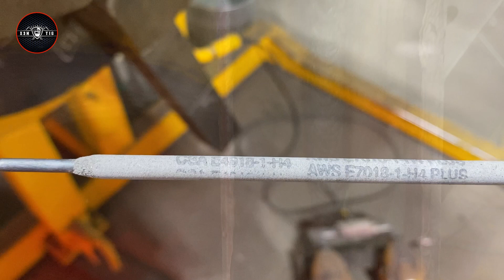Learn How To Master | Stick Welding Vertical Up | 7018 Technique !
Learn how To Master Stick Welding in vertical up, using Zigzag or Wave bead welding technique!
 E 7018, 1/8 welding rod.
Stick welding can be a challenge for novice welders because of the constant need for adjustment caused by the  shortening of the electrode as it is consumed.  Go out of position and all hell may break loose.  For those of us that are experienced welders a 3F or 3G vertical up with SMAW can still be challenging.
When welding using the vertical-up movement or also known as the 3F or 3G technique, you begin by welding from the bottom and slowly move upwards. 3F means Vertical up weld progression. As you can tell here I'm weaving back and forth count in a zigzag.
To be a good welder, you have to practice. There is no way around it.

None of these videos are recorded in a fancy shop surrounded by sponsorship banners!
All of my videos are recorded at working sites in various locations and different welding positions.
90% of my welding projects in videos are x-rayed, and if you like to see hands-on projects,  welcome!

 It doesn’t cost you anything but massively helps my YouTube channel. Thank you.